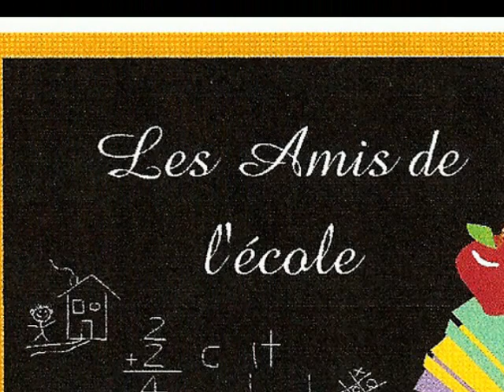Un Banc, Un Arbre, Une Rue